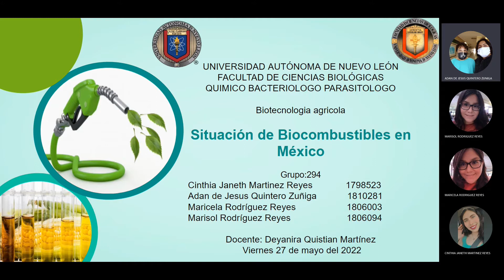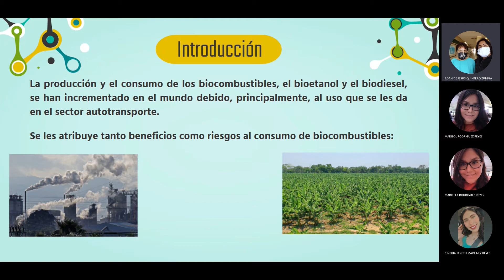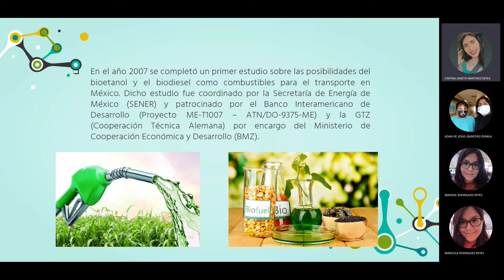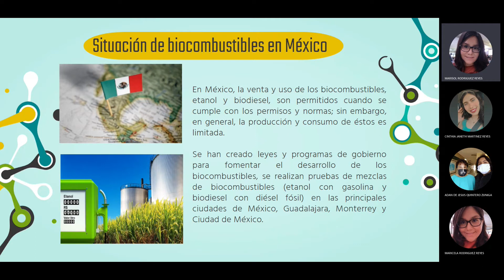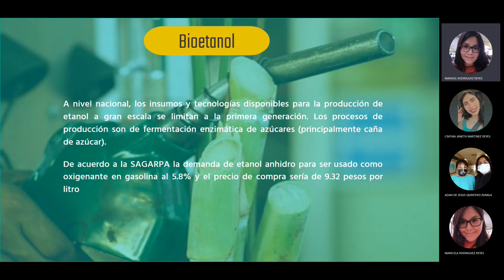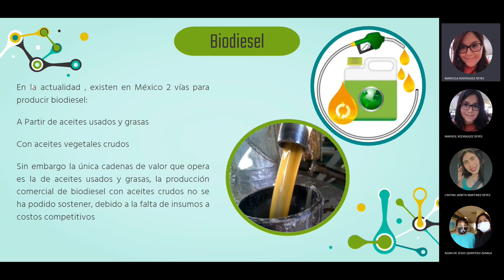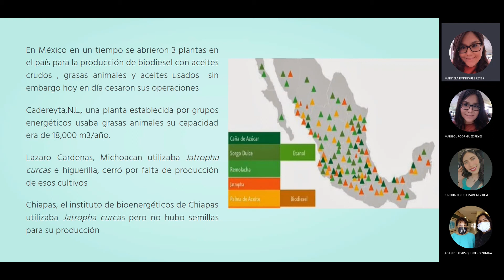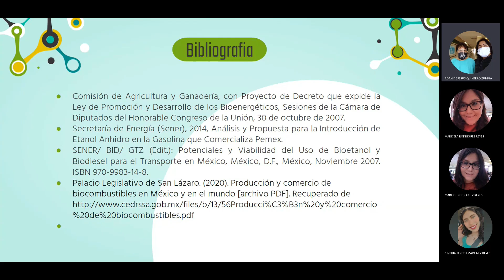Situación de los Biocombustibles en México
Equipo # 4  Grupo 294
Cinthia Janeth Martinez Reyes               1798523                                                                                    Adan de Jesus Quintero Zuñiga              1810281
Maricela Rodríguez Reyes                        1806003
 Marisol Rodríguez Reyes                         1806094

Docente: Dra. Deyanira Quistian Martínez